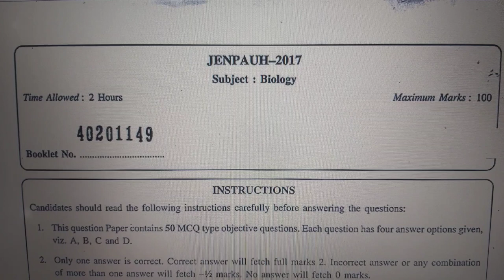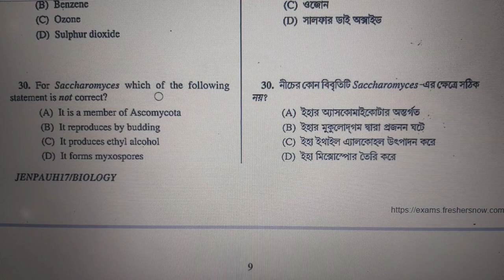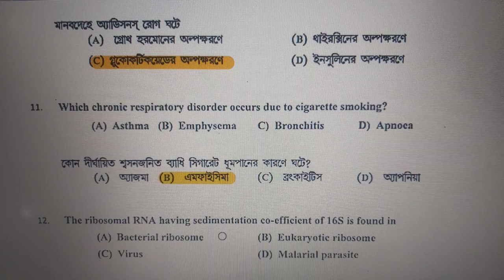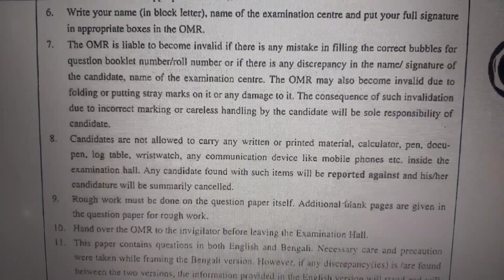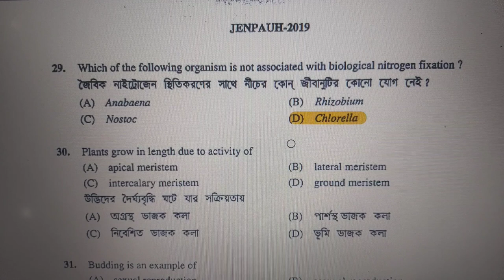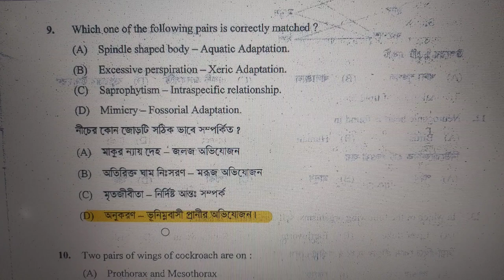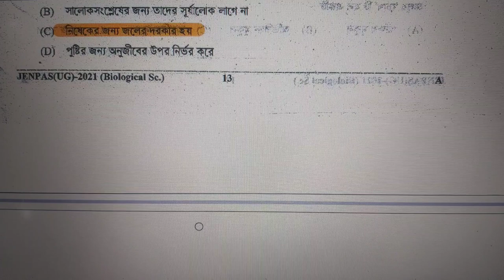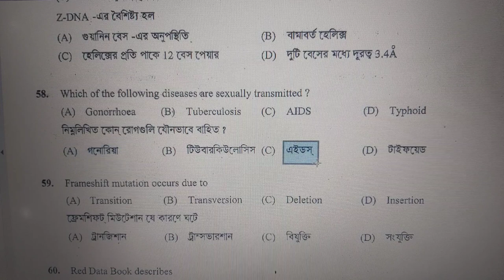JENPAS UG 2023 Entrance Exam Preparation||PREVIOUS YEAR BIOLOGY QUESTIONS WITH ANSWER 2017-22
JENPAS UG PREVIOUS YEAR BIOLOGY QUESTIONS WITH SOLUTION 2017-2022||How to Crack JENPAS UG 2023.
বিগত বছরের প্রশ্ন গুলি থেকেও তোমরা পরীক্ষায় Common পেয়ে যেতে পারো।
পরীক্ষা দেওয়ার আগে অবশ্যই একবার
ভিডিওটা দেখে নাও কাজে আসবে।

এই চ্যানেলে  NEET || JENPUS UG||NURSHING /WBJEE//Board ||এর BIOLOGY/ LIFE SCIENCE অলোচনা করা হয়, তার পাশাপাশি স্টুডেন্টস সম্পর্কিত বিভিন্ন বিষয় এবং LIFE Science সম্পর্কিত বিভিন্ন তথ্য আলোচনা করে থাকি ।